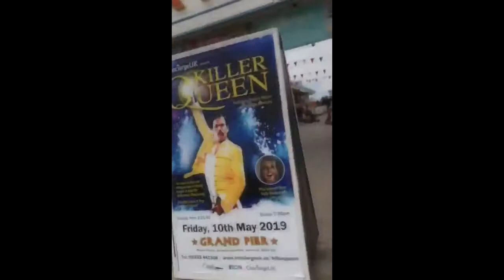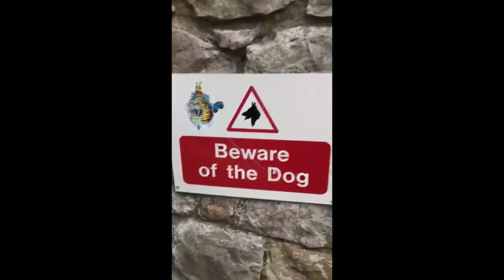The Life of Brian - Episode Five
5: Brian goes to Weston Super Mere to uncover some dark secrets of the Somerset town